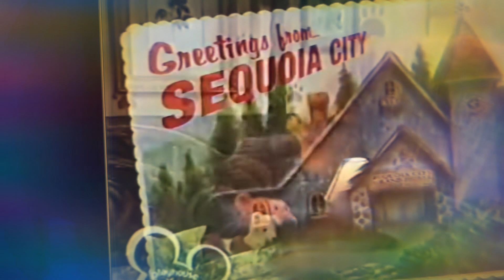Emily From Barney Super Singing Circus Sings Good Night 🌙